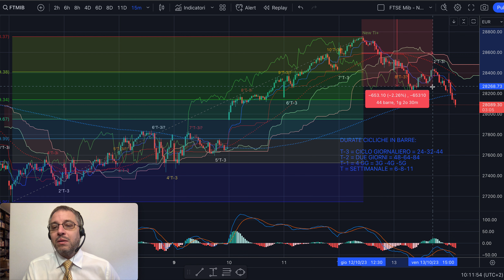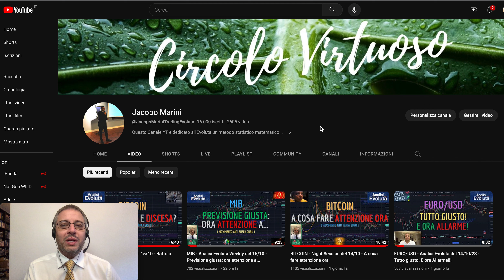DAX e MIB - Analisi Evoluta del 16/10 - V o W? Come vi dicevo...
Buongiorno,

Oggi parliamo dei prossimi appuntamenti sul web e dal vivo con vari attori del mercato finanziario: avremo HoT domani ore 17:30 e poi...
Su DAX e MIB come ci muoveremo oggi con l'Analisi Evoluta©?

Per informazioni sul Gruppo Premium, per il nuovo IBAN e per le dispense gratuite scrivete a: . I requisiti fondamentali sono una grande umiltà e tanta voglia di studiare e darsi da fare senza far polemica. Altrimenti è meglio rimanere fuori.

Jacopo Marini